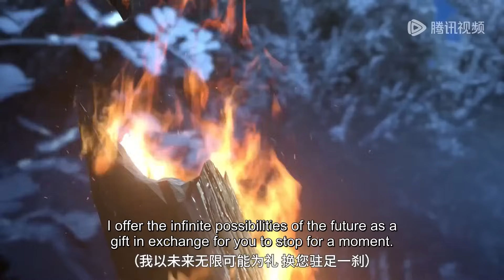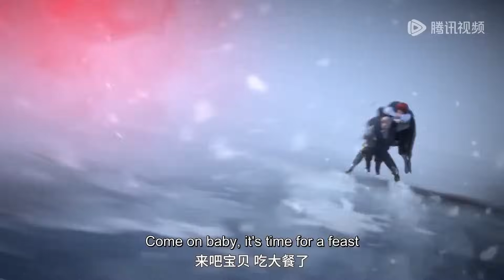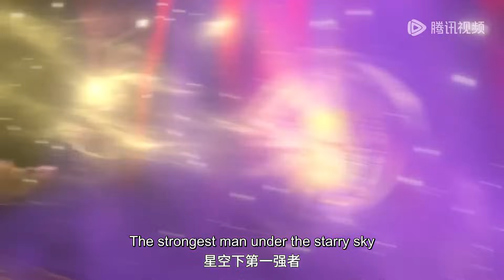✨Law of Devil EP 12 [MULTI SUB]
【Synopsis】On the continent of Roland, a group of heroes are rising; magic apprentices, facing the gods. In the magic continent, the prophesied prosperity of the Roland Empire for a thousand years is about to collapse, and a Chosen One will save the day like Aragorn, the founding emperor who created the Roland Empire a thousand years ago. Dewey, the eldest son of the Imperial General Count Duley, is physically weak and is sent back to the plains of Lorraine by his family. He crashes on a deserted island by mistake and makes a deal with a demonic servant, gaining infinite power, and so begins a legendary journey to become a king...